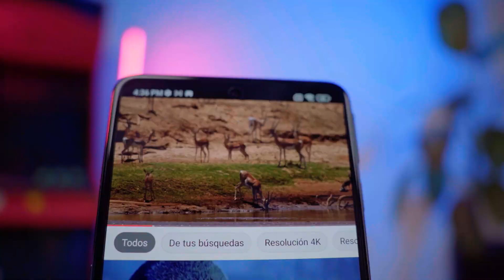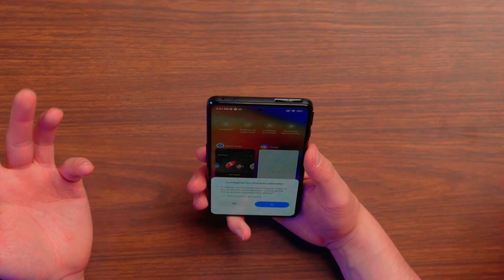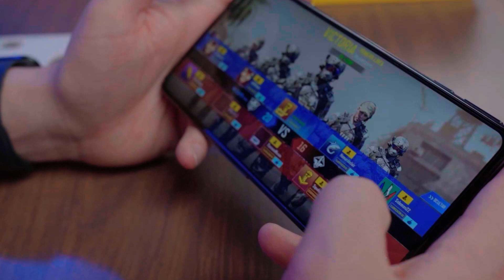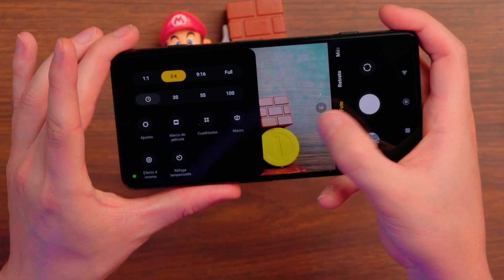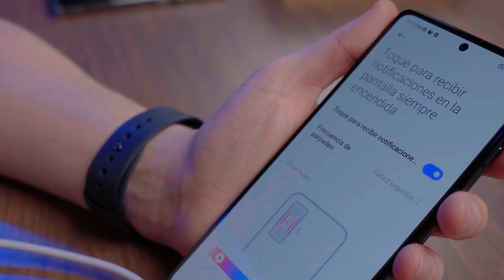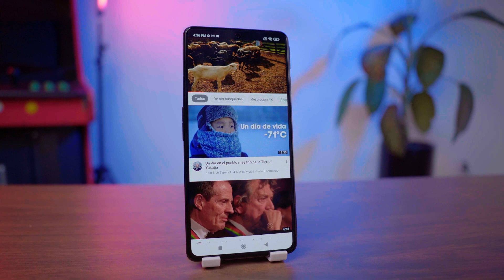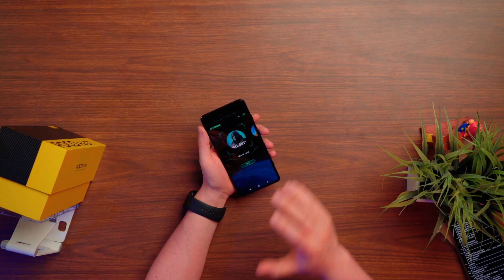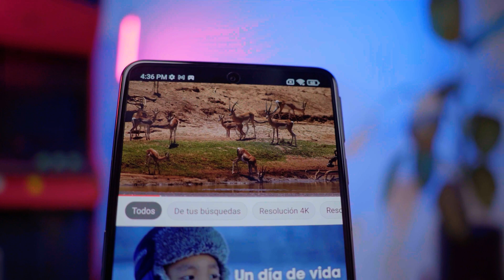Mucho gaming a poco costo | POCO F4 GT 📱🕹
Xiaomi la sigue rompiendo con su serie Poco, y ahora con el POCO F4 GT podemos tener un teléfono con un poder de gama premium y a un precio super accesible.